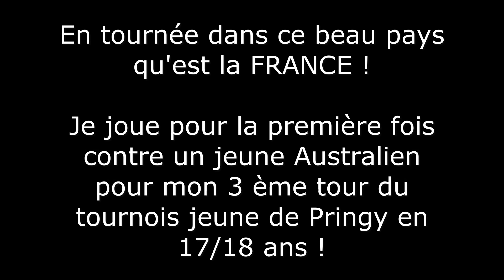Cet AUSTRALIEN sert à plus de 200 KM/H à 17 ans !!! ( trop d'aces dans ce match 🤣🤣 )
Salut tout le monde c' est Alius !

Aujourd'hui nouvelle vidéo sur mon 3 ème tour du tournois de Pringy en 17/18 ans contre un faux 15/2 venu d'Australie.

Merci beaucoup à tout ceux qui le feront

Mon tik tok : Alius_yt
Mon tweeter : Alius_YTB
Mon Chess: AliusYTB